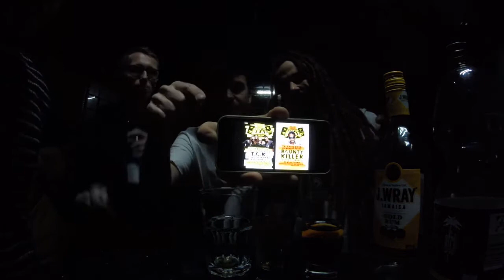DASH OUT #4 (Review)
KEEP IT REAL CREW
SELEKTA STONE
HIGH POWER STATION
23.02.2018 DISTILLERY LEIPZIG